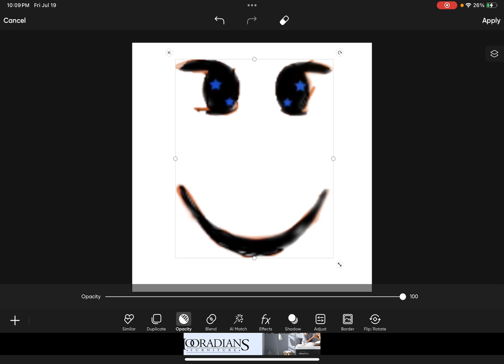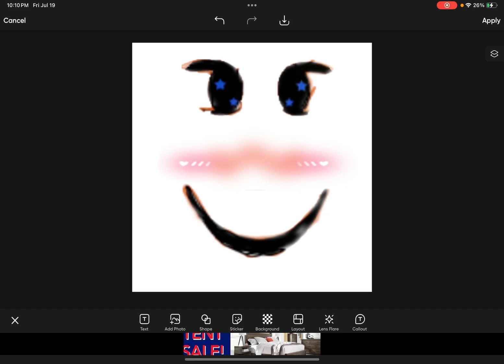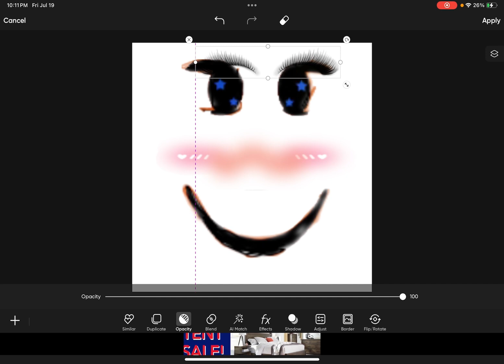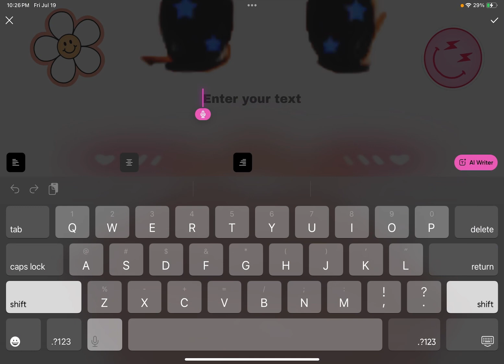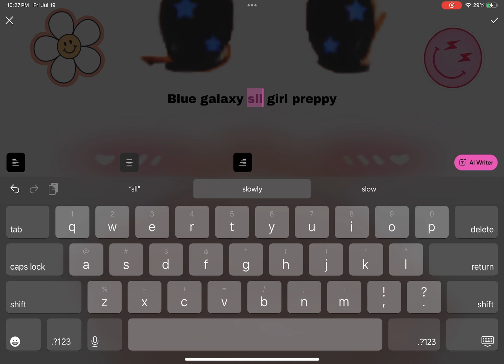POV how they make Roblox faces ￼Roblox faces roblox funny yourmonthyourrobux videos ￼￼